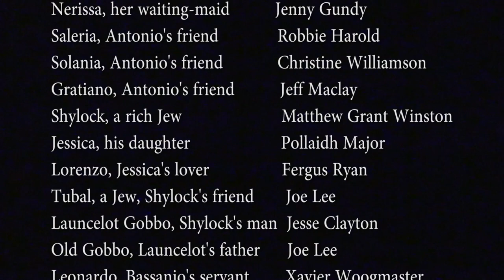Plainfield Little Theatre - Merchant of Venice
Shakespeare's play in modern dress / played with post-modern intensity. An engaging ensemble performance by this emergent troupe of Vermont artists in a Thursday evening dual-camera shoot - 20190221